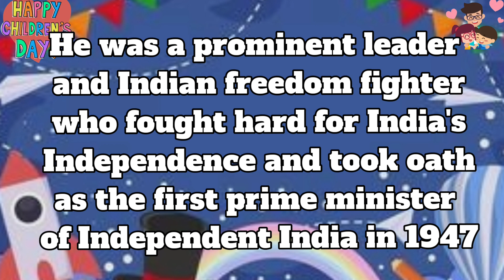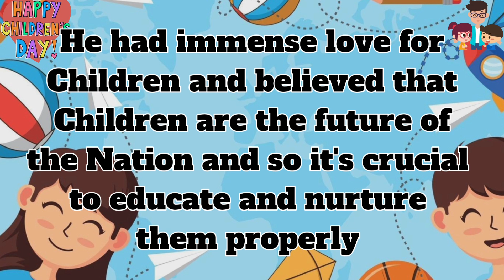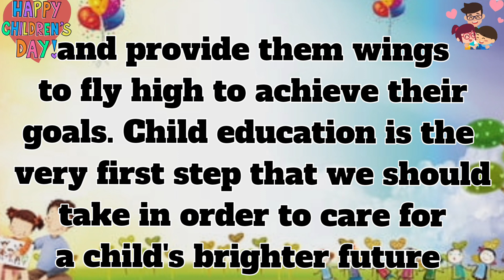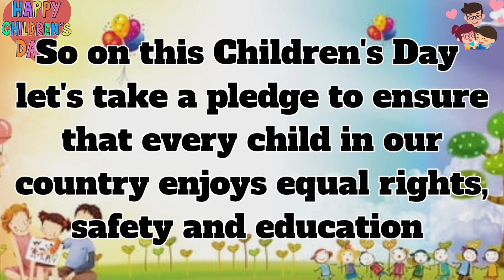CHILDREN'S DAY SPEECH 2023 IN English/Speech On Children's Day In English/NOVEMBER 14 SPEECH